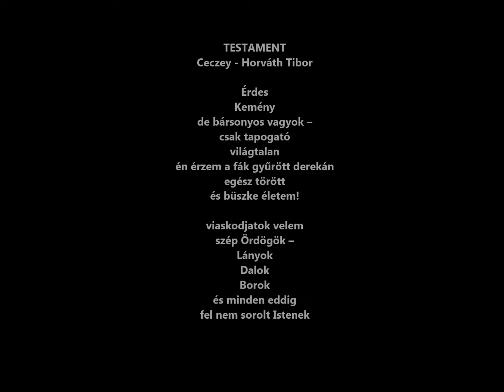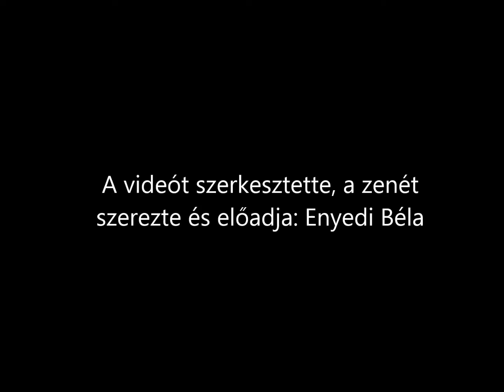Enyedi Ceczey Horváth Tibor, Testament Z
Az elmúlt 20 évben (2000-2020) nagyon sok költő barátom versét zenésítettem meg, sajnos nagyon sokan közülük már nincsenek velünk. E videó sorozatban egy-egy megzenésített versükkel őket szeretném feledhetetlenné tenni! Zene Enyedi Béla szerzeménye, felhasználva az ő engedélyével.